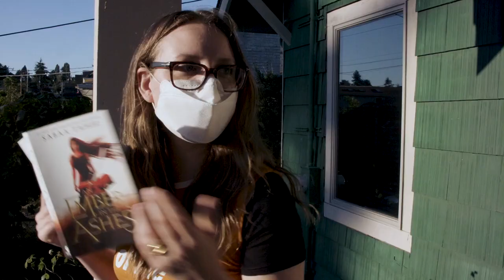Wearing the Mask 😷Book Nerd Problems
I suddenly have even MORE respect for Elias and Helene.